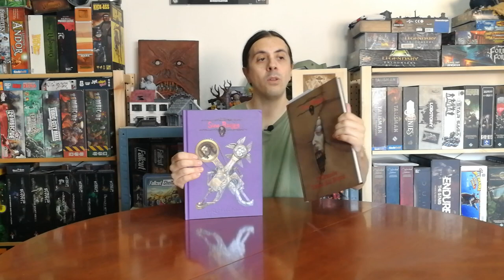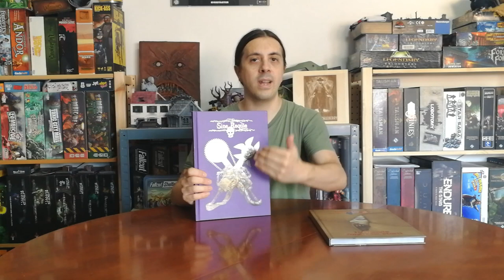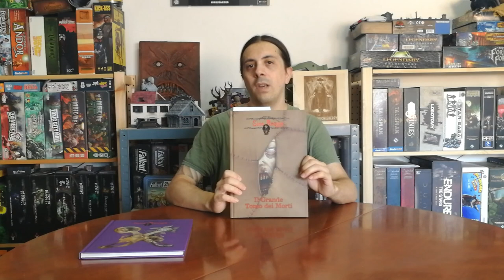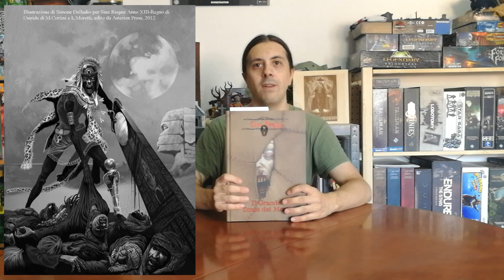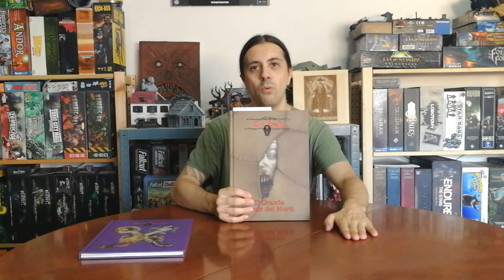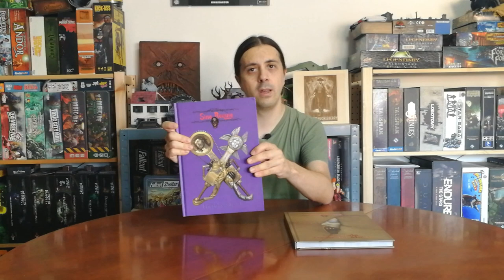Sine Requie: Inquisizione & Grande Tomo dei Morti